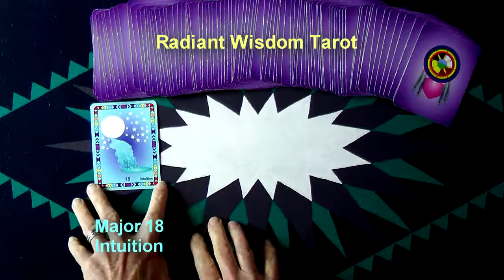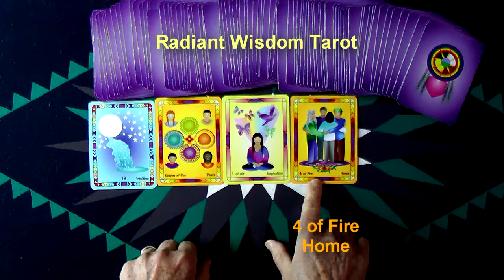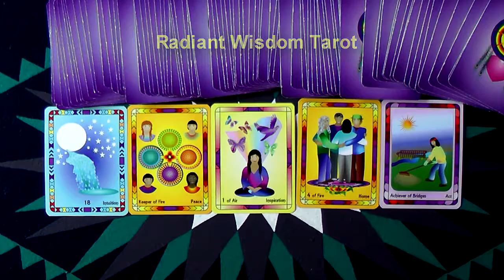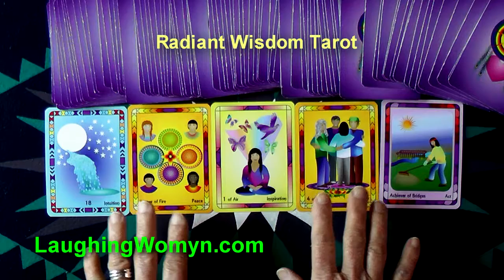Daily and Weekly Tarot Reading for April 17 thru April 23, 2016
Be Peace! Find the Point of Peace with every interaction you have this week!

Another fun and positive daily and weekly reading by Laughing Womyn Ashonosheni using the deck she created - Radiant Wisdom Tarot – for Millennials, Gen-X, and Baby Boomers as it is the now generation of tarot wisdom. Get your Free Insights Paper “The Number One Secret To A Happy Life”.

Exclusive "Spiraling To Center"… Nurturing Retreat For Women Who Are Healers. Dates are from Friday, April 15 to Sunday, April 17th, 2016.

At the end of the video are the covers of Laughing Womyn's books for kids of all ages; "Mattie's Magical Summer", "TJ Remembers The Mountain", and "The Wizard's Fort".